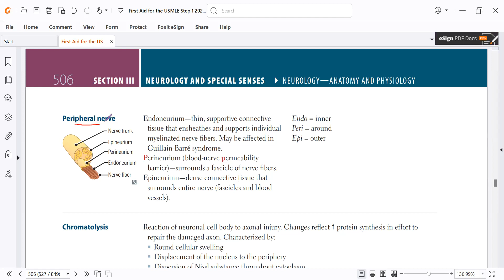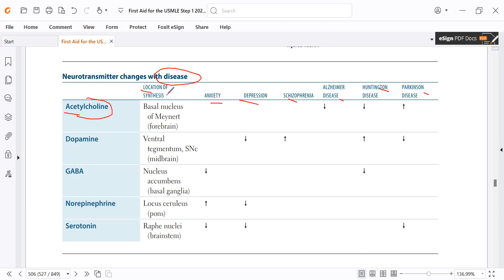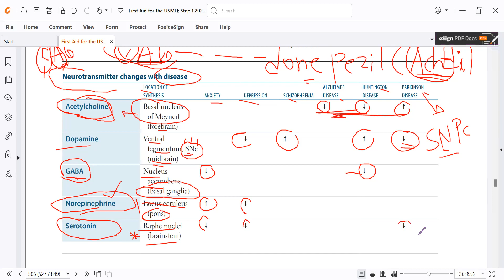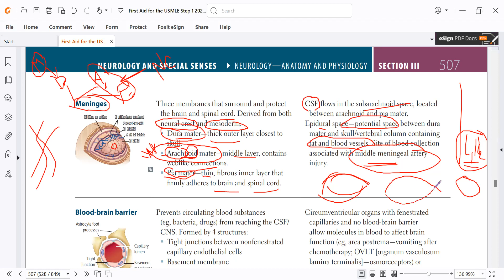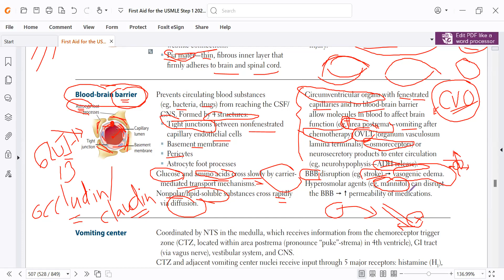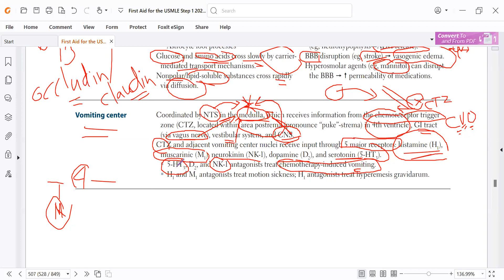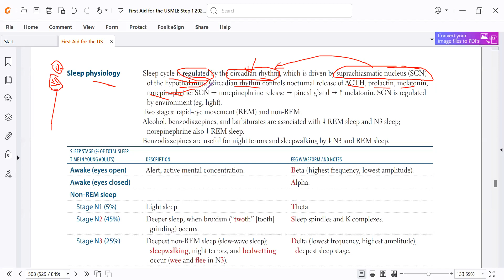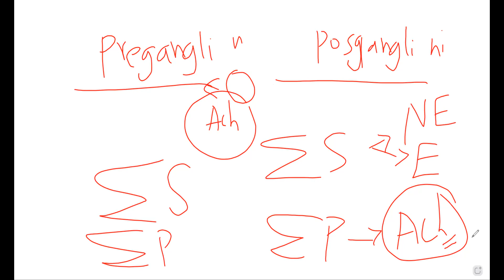Neurology and Special Senses- Lecture #5 in Dari, First Aid for USMLE step 1